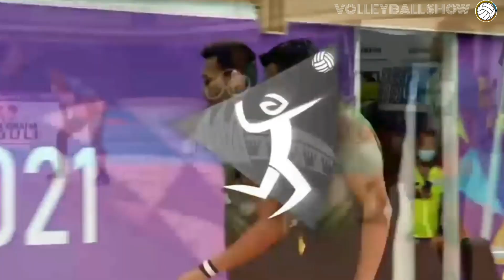PON XX PAPUA 2021 PERTANDINGAN VOLLEYBALL PUTRA JATIM VS SUMUT|SET1 FULL MATCH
Tim voli indoor putra Jawa Timur (Jatim) belum menemui kesulitan berarti di laga perdana PON XX Papua 2021. Jatim mampu memetik kemenangan saat bertemu Sumatera Utara (Sumut).

Duel Jatim vs Sumut pada PON XX Papua 2021 dilangsungkan di GOR voli indoor Koya Koso, Muaratami, Kota Jayapura, Kamis (30/9/2021).

Di laga perdananya di PON XX Papua 2021, tim Jatim menghentikan perlawanan Sumut dengan skor 3-0.

Laga berjalan sengit sejak awal. Rendy Tamamilang dkk yang di gim pertama menang mudah dengan skor 25-18, di gim kedua sempat mengalami kesulitan. Bahkan Sumut sempat memimpin skor 9-12.

Namun itu tak berlangsung lama, karena setelah itu Jatim menyusul dan unggul 14-13. Dipenghujung game, pertarungan sengit juga terjadi di tim putra.

Sumut memberi perlawanan ketat hingga kejar mengejar skor terjadi.

Mulai 24-25,26-26, 27-27, hingga Jatim akhirnya mampu mengakhiri gim kedua dengan skor 29-27.

Di gim ketiga Jatim menang mudah dengan skor 25-22, sekaligus mengukuhkan Jatim dengan skor 3-0 atas Sumut.

Pelatih tim voli putra Jatim, Ibarsyah Djanu Tjahjono mengatakan meski menang sempurna, namun tim asuhannya masih harus tetap dievaluasi, karena dalam pertandingan perdana ini ada beberapa kesalahan yang menguntungkan tim lawan.

"Kami bersyukur meraih kemenangan dipertandingan perdana ini. Sudah bagus, tapi memang masih harus dievaluasi lagi agar kedepan lebih baik lagi," kata Ibarsyah Djanu Tjahjono, Kamis (30/9/2021).

Ibar mengatakan, setelah sukses mengalahkan Sumut, pekan depan tim voli putra Jatim akan menghadapi Jawa Tengah. Menurutnya, secara kekuatan semua provinsi merata, namun baginya tim yang paling siaplah yang akan memenangkan medali emas di PON Papua ini.